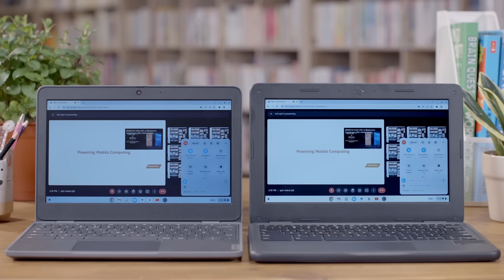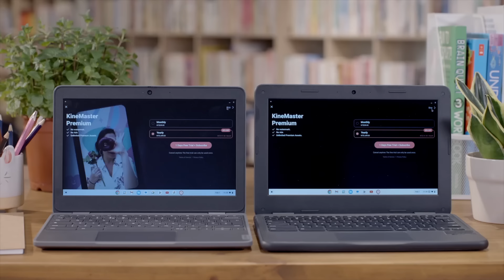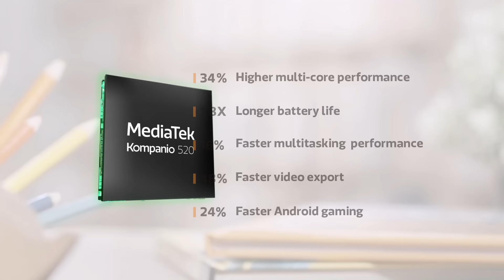MediaTek Kompanio 520: Performance Benchmarking Comparison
Watch to see how the MediaTek Kompanio 520 processor for Chromebooks outperforms the competition in real-world use cases.